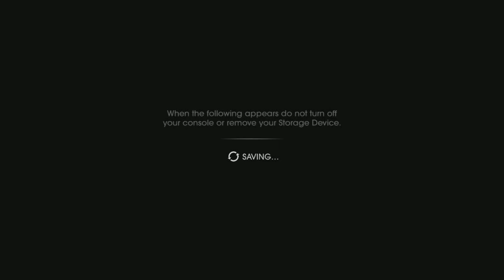womblemk3 plays Saints Row IV Part 1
Part 1 of my playthrough on Saints Row IV